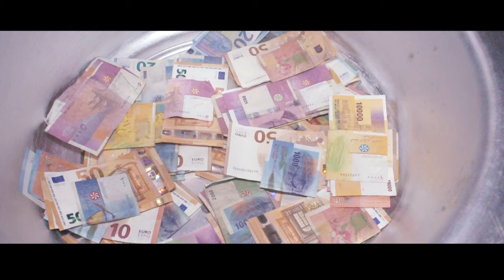BORA MTAO DINI ET RIAMA MOIDJA HAMAHAMET